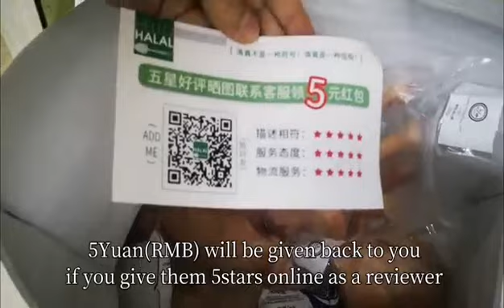Chinese Chicken & fresh Pineapple Stir Fry with Rice Recipe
Pakistani mom life in China